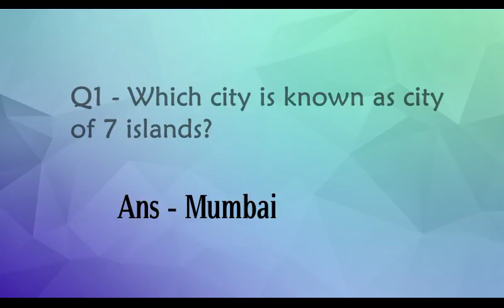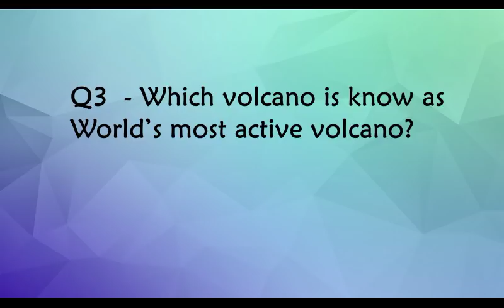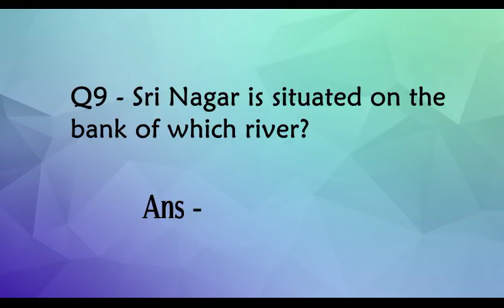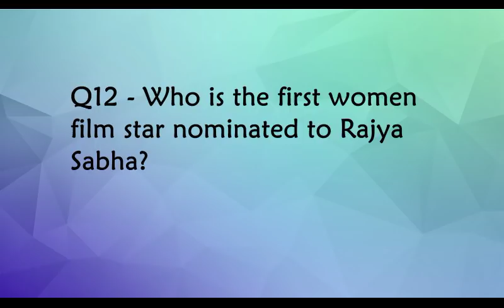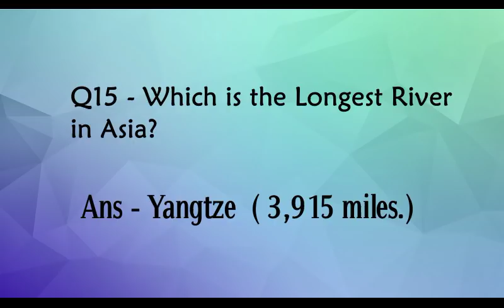GK Series | Part 4 | সাধাৰণ জ্ঞানৰ অতি দৰকাৰী প্ৰশ্ন-উত্তৰ সমূহ খণ্ড - ৪ | EduCareGK